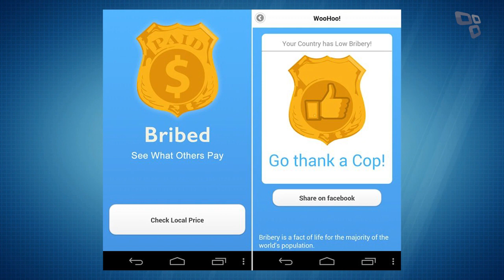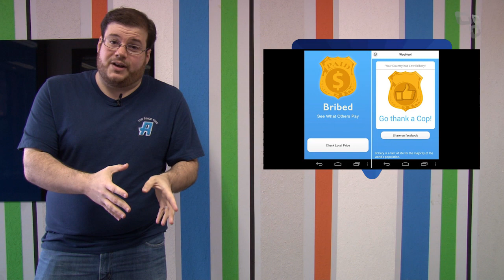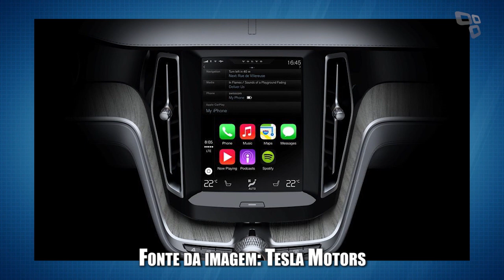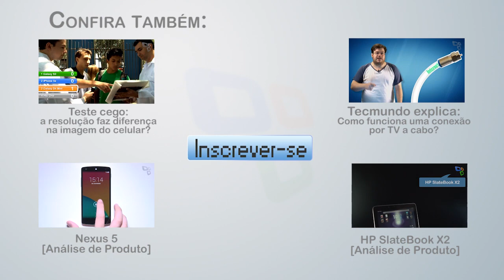Hoje no TecMundo (26/05) - Vírus em Watch Dogs, celulares esquisitos e dados para carros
Torrent de Watch Dogs para PC tem vírus de mineração de bitcoins

"Não sou nenhum herói", diz advogado que derrotou Google na Justiça

Quer pagar quanto? App mostra valor médio do suborno em cada país

Os 7 celulares mais esquisitos já lançados pela Nokia

Próxima parada nos planos das operadoras? O seu carro

A Yakuza está personalizando Lamborghinis de uma forma insana [vídeo]